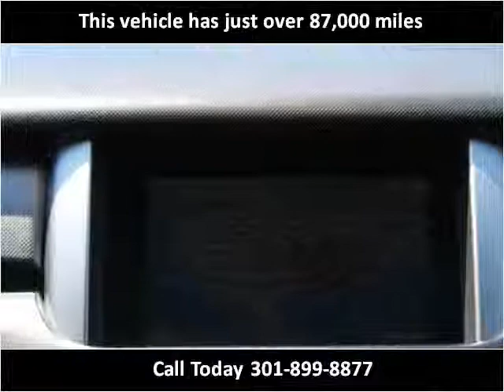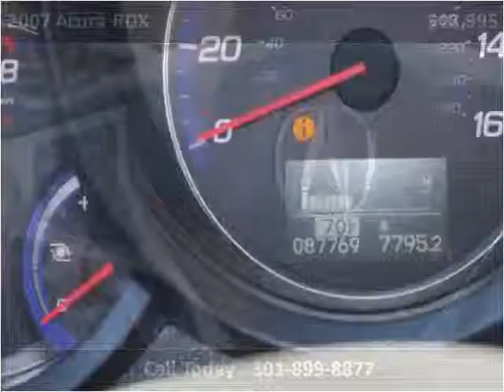2007 Acura RDX Used Cars Washington DC MD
This 2007 Acura RDX is available from Philmark Motor Cars.